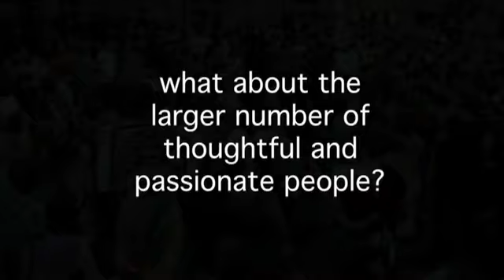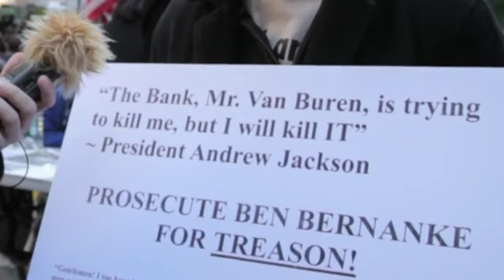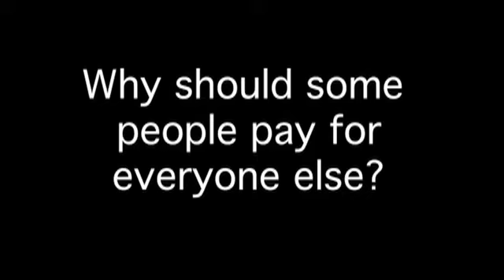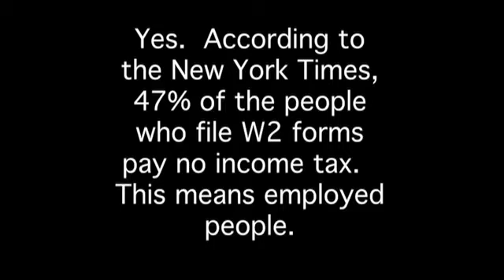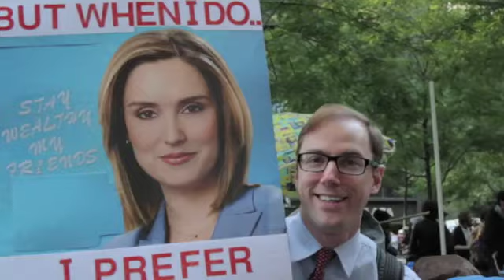OWS Parasites » In Their Own Words.mp4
Jason Ivey went down to Zuccotti Park to talk with protesters about what they believe and why they are there demonstrating. You'll see some familiar faces from other videos that were previously posted. Enjoy these protesters sharing their knowledge of what they believe, their understanding of economics, and and what solutions they have to the current economic problems that face us.

Occupy Head Lice Outbreak: Even The Parasites Have Parasites
Occupy Wall Street Ready To Continue The Occupation Until 2025 Or Something